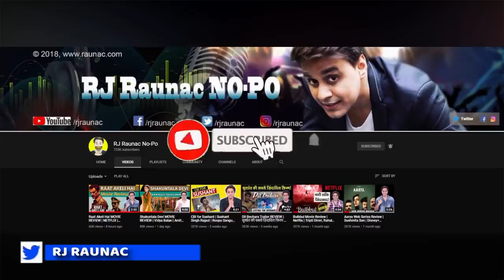Class of 83 Trailer review | Bobby Deol | Netflix india | RJ Raunak | Baua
Based on true events, Class of '83 is the gritty story of a policeman failed by the system. Will Vijay Singh (Bobby Deol) be able to fulfil his purpose or will the fire he ignites burn his own house down?